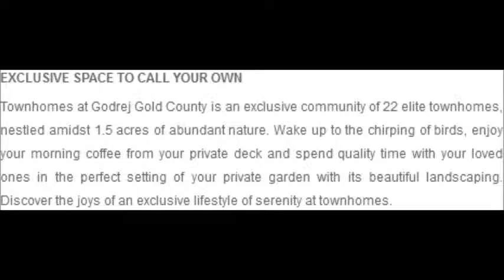Godrej Gold County, Villas, Tumkur Road, Bangalore,Townhomes, Introduction